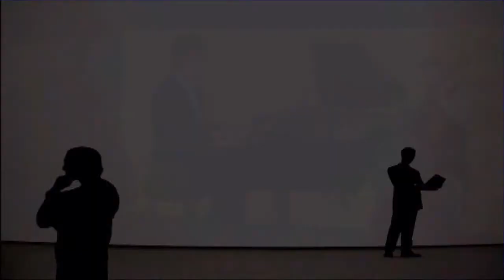Çello Piyano Kış Masalı Kış Gecesi Söyleyen Grup Orkestra Vokal Ses Piyanist Öykü Hikaye Viyolansel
En Güzel Şarkıları Piyano ve Çello Sesleri ile Dinlediniz mi?. ÇokSesli (Polinfoni) Form ile Şarkılarımızı Acaba Sevecek misiniz?
Piyanist Güneş @@@@ " Kış Masalları "  Şarkısını Piyano Notalarını yazdı, Polifonik Form ile Piyano çaldı ve Mahir şan Söyledi.
Güncel Türk  Müziği Şarkıları Solist Çello Piyano Serisi: 3
Çok sevilen Eserleri Piyano ile Dinleyince Umarım Güzel Bulursunuz, Umarım Hoşunuza Gider.
Yorumlarınızı bekliyorum
Adını dağlara yazdım yarim
Buğulu camlara kazdım
Kışın masal dinlemek zor yarim
Hem ağladım hem anlattım
Gözyaşım kederden miydi yarım
Çektıgım kaderden mıydı?
İçtim heğ ona sarıldım yarım
Tek dostum kadehlerimiydi
Özledim gitme deseydin yarim
Bırakma etme deseydin
Şimdi ardıma bakmazdım yarım
Elini tutabilseydim
Gülmeyen gözler ıslaktı yarım
Benim hayalim vuslattı
Seni sensiz yasamak zor yarim
Benide Allah yarattı
Aşka tövbe etmekte zor yarim
Bir daha böyle sevmekte
Ömründe bir kere yandı kalbim
Bu canı sana vermekte
 Çello Cello Kış Masalları Kış Gecesi Söyleyen Solo Grup Opera Orkestra Vokal Koro Ses Piyano Viyolansel Yaylı Sazlar Enstrümanlar kış VİYOLONSEL Milli Eğitim Bakanlığı Masalı Hikaye
KARAOKE ENSTRUMANTAL SENFONİ SENFONİK SENFONİSİ POLİFONİ POLİFONİK RESİTAL RESİTALİ İNSTRÜMANTAL KONSER FON MÜZİĞİ KARAOKE MOLEDİ MELODİK KİTAP EZGİ SÖZSÜZ ÇALGISAL ESER HARİKA GÜZEL DİNLETİ ORJİNAL VİDEO KLİBİ İLAHİ ENSTRÜMAN TÜRKÜ ŞARKI İLAHİ ESER ŞARKISI ŞARKILAR TÜRKÜSÜ TÜRKÜLER YÖRE YÖRESİ YÖRELERİ BESTE MAKAM AKUSTİK SAZ BAĞLAMA RİTM FON MÜZİĞİ KARAOKE MOLEDİ MELODİ KİTAP EZGİ
Özet & detaylar
1916 yılının New York şehrindeyiz... İrlanda göçmeni bir ailenin oğlu olarak dünyaya gelen Peter Lake şimdilerde yetenekli bir hırsız olarak hayatını sürdürmek zorundadır. Göreve çıktığı evlerden birinde güzel ev sahibesi Beverly Penn ile karşı karşıya gelir ve o anda genç kadına aşık olur. Ne var ki aşkları pek de uzun ömürlü olamayacaktır; zira Beverly bu olayın hemen ardından hayatını kaybeder. Beverly'i bir türlü aklından çıkaramayan Peter yakın gelecekte yaşayacağı doğaüstü bir olay sonrasında kendini başka zaman bir zaman diliminde, kim olduğunu hatırlamadığı bir hal içerisinde bulur. Dahası ölüleri diriltmeyle ilgili gizli bir gücü olduğunu keşfetmiştir...
Ünlü senarist Akiva Goldsman'ın senaryosunu yazıp yönetmenliğini yaptığı filmin başrollerini Colin Farrell, Jessica Brown Findlay ve Russell Crowe paylaşırken, onlara Will Smith, Jennifer Connelly ve William Hurt gibi isimler eşlik ediyor.
 Ana Sayfa Filmler Vizyondaki Filmler Pek Yakında Box Office Beyazperde Eleştirileri Tüm filmler Seanslar Haberler Fragmanlar TV Dizileri Karışık Kaset Ana Sayfa Vizyondaki Filmler Tüm filmler Tüm filmler - Fantastik Kış MasalıKış Masalı 9 Seanslar Fragman ve Videolar Oyuncular Eleştiriler Fotoğraflar Biliyor muydunuz?Kış Masalı Vizyon Tarihi 28 Şubat 2014 (1s 58dk) Yönetmen: Akiva Goldsman
 Ünlü sanatçı Sibel Can bu sezon Günay'daki 6. gala gecesini de kapılara kadar dolu bir salonda gerçekleştirdi ve tam 3 saat sahnede kaldı.